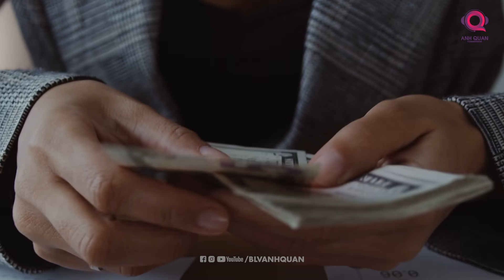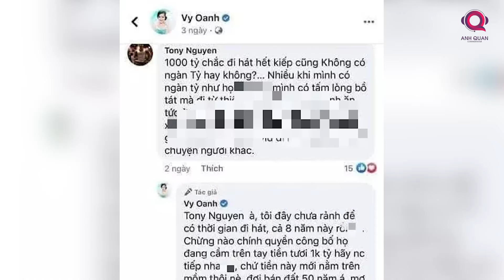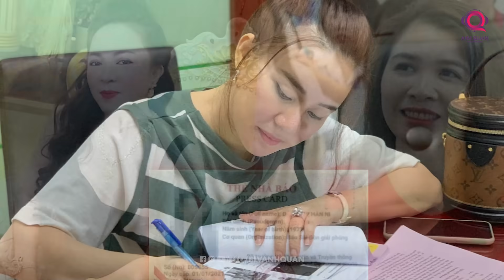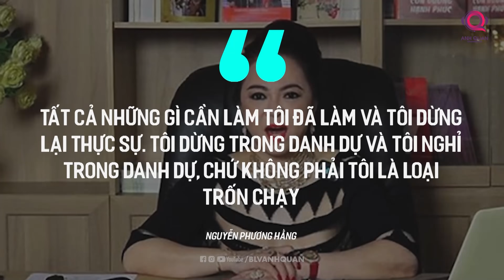VỤ ÁN NGUYỄN PHƯƠNG HẰNG. LIVESTREAM VẠCH MẶT CẢ SHOWBIZ ĐẾN KHI VƯỚNG VÒNG LAO LÝ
Đây là bản án thích đáng cho  những ai coi thường pháp luật, thể hiện tính chất răn đe cho những kẻ có thói ngông cuồng trong tương lai.
Các bạn nghĩ thế nào về bản án dành cho Nguyễn Phương Hằng và các đồng phạm. hãy comment cho chúng mình biết nhé.
Cảm ơn các bạn đã theo dõi video, còn bây giờ xin chào và hẹn gặp lại.